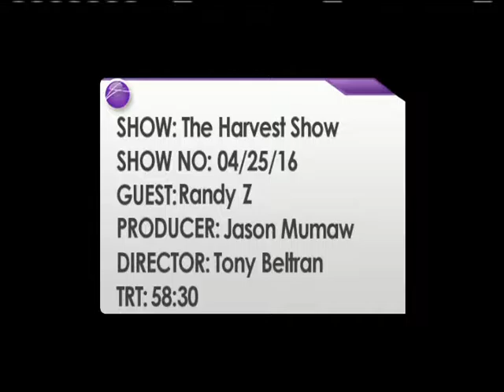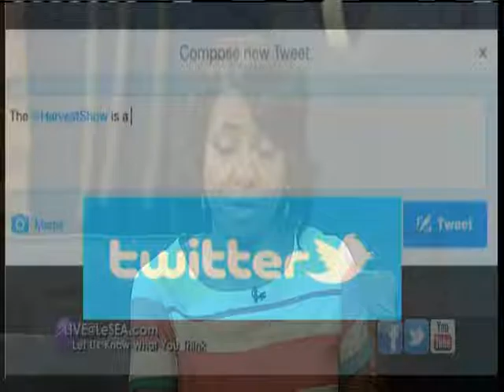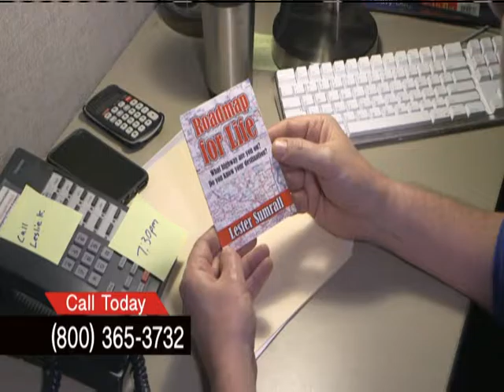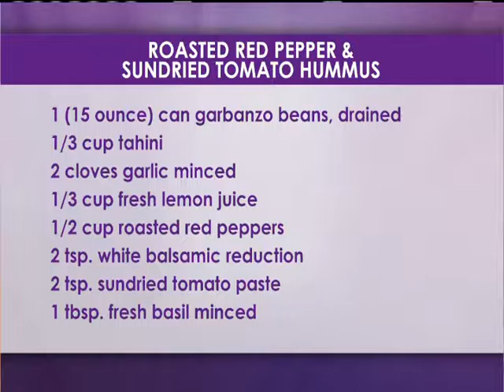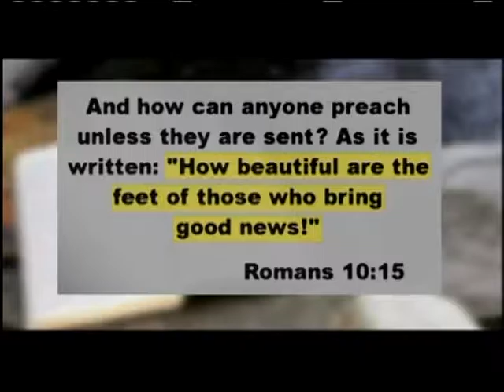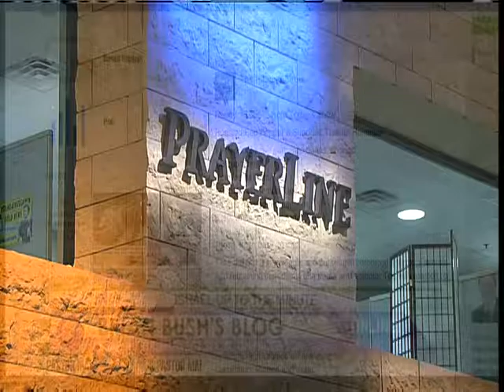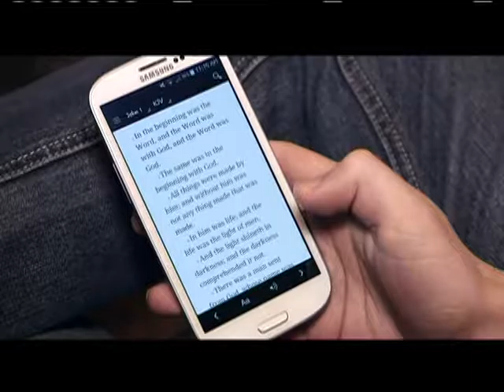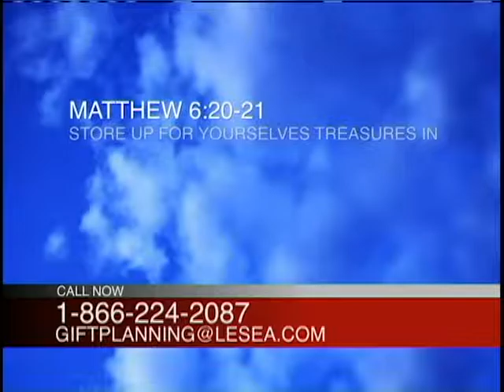The Harvest Show | Full Episode | 04/25/2016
If you like hummus with roasted red peppers, you're going to love today's menu! Randy Z prepares an easy-to-make veggie-wrap recipe.

And in today’s motivational Monday, Pastor Mark Lantz discusses the science behind happy thoughts in today’s message Be Mindful.

And, Brian Bush is standing by in Jerusalem with an update on the latest news making headlines in the Middle East.